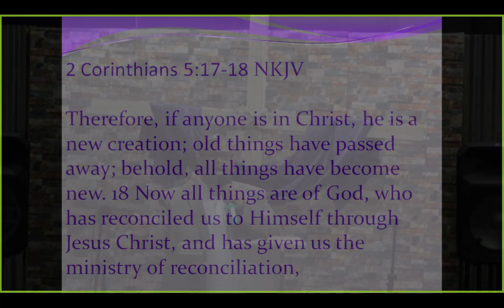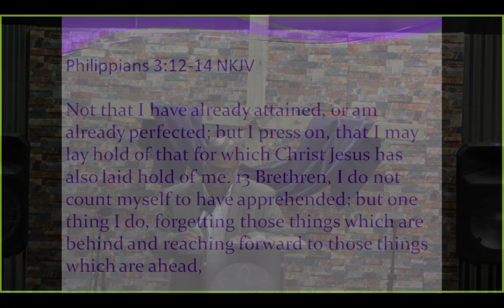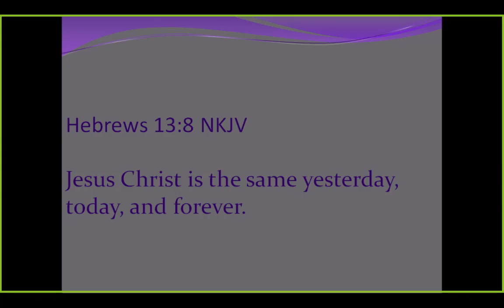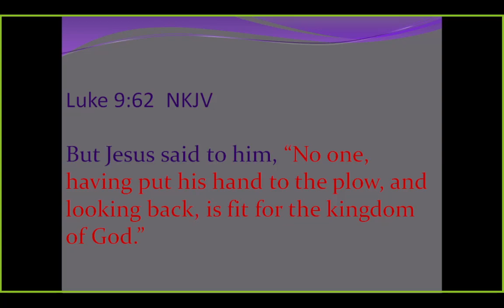Moving Past - Pastor Seff Howard